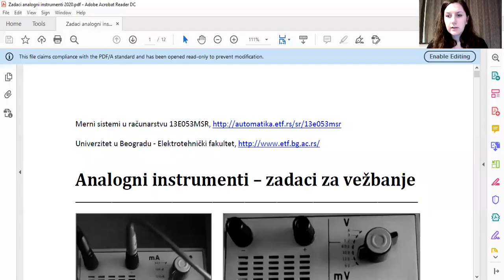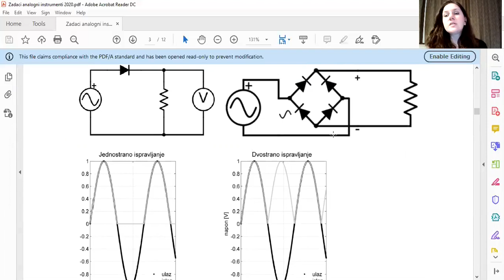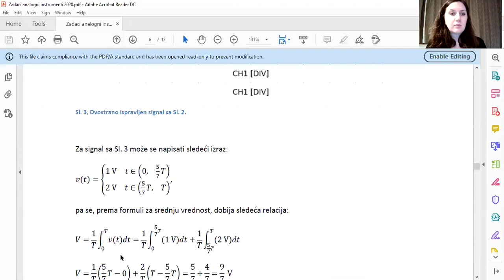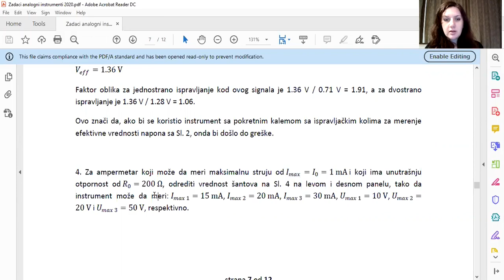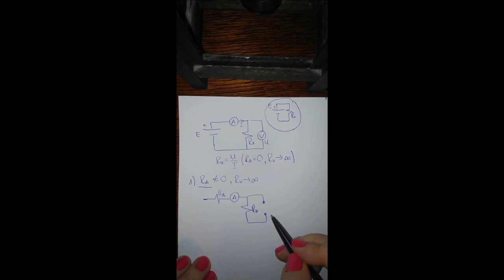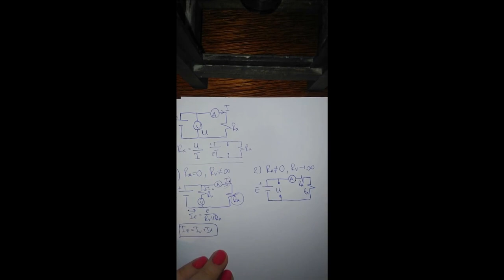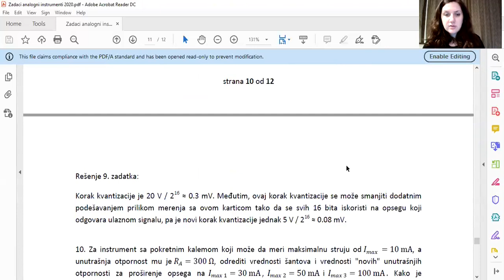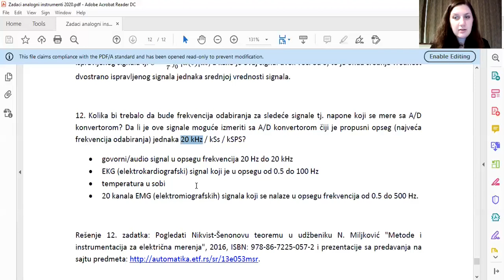Vežbe iz MSR predmeta - analogni instrumenti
Blok vežbi za predmet Merni sistemi u računarstvu (13E053MSR, na Elektrotehničkom fakultetu Univerziteta u Beogradu koji ima za cilj da način rešavanja zadataka iz analognih instrumenata. Materijal za ovu vežbu je dostupan na